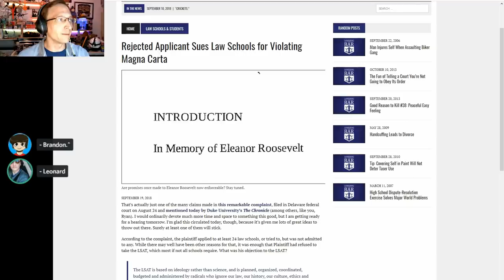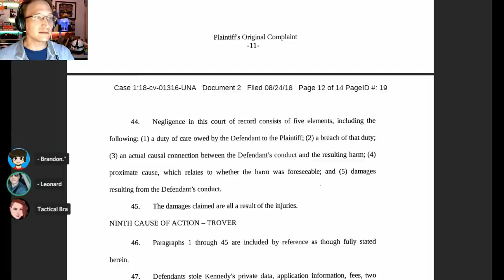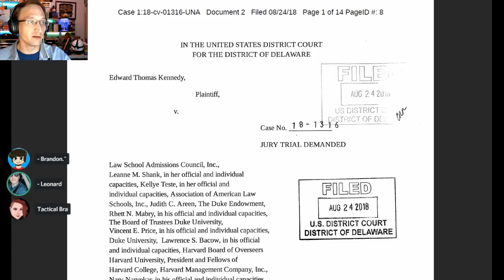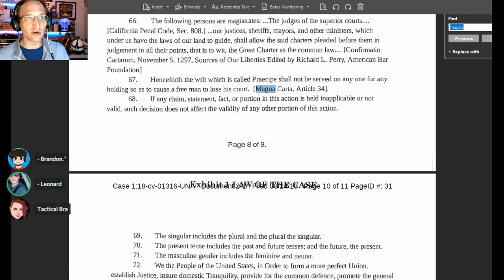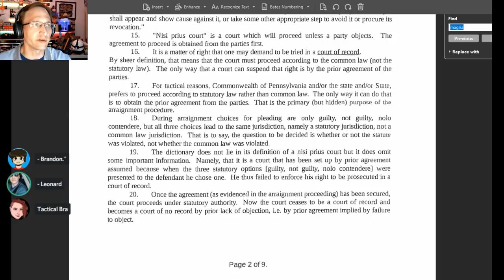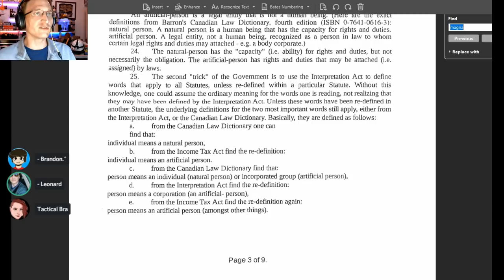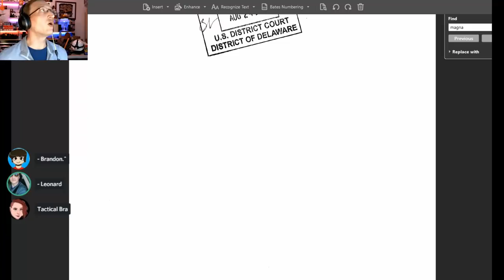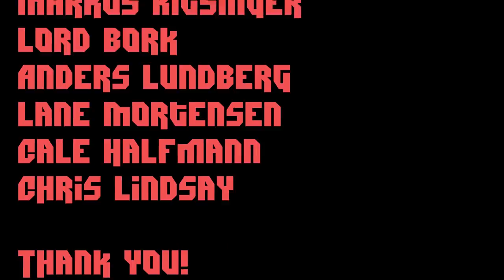Lawyer Reacts to INSANE Lawsuit from Sovereign Citizen Law School Applicant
Watch me slowly go crazy as we dive deeper and deeper into the rabbit-hole that is Edward Thomas Kennedy's federal lawsuit.

*         COMMUNITY!          *

A Big THANK YOU to the following supporters:
At the $50+ level:
Jonathon Doh, John Steel, Gavin Barnard, Eevi, Andy, Kyle Mudrak, Verement Tayne, Sean McNamara, William Gonzalez, Michael Pearce, Grunkle Tia Marie, Terry Crisp, Richard Fournier, Michael Jones